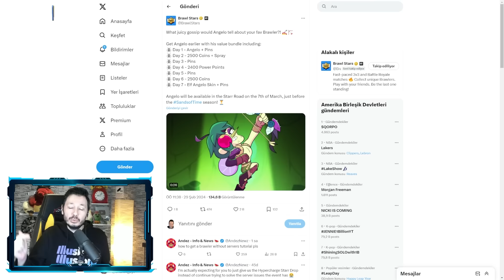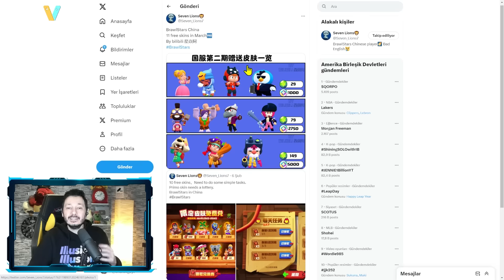YENİ GÜNCELLEME 📣 ÜCRETSİZ ÖDÜL | YENİ KARAKTER | YENİ KOSTÜM ENDERLİĞİ - Brawl Stars Çin ve Global